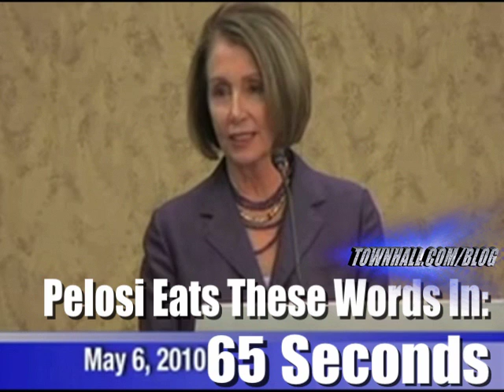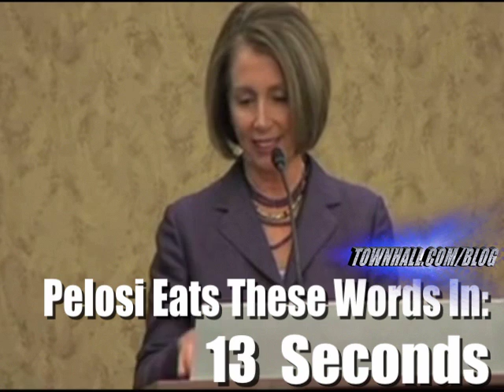Reporter Asks Pelosi: Was THE WORD [Jesus] Made Flesh at Conception or at Nativity?